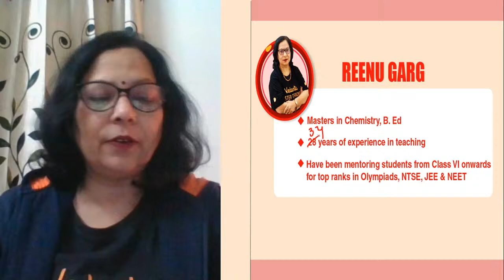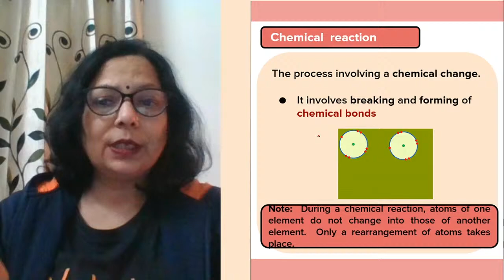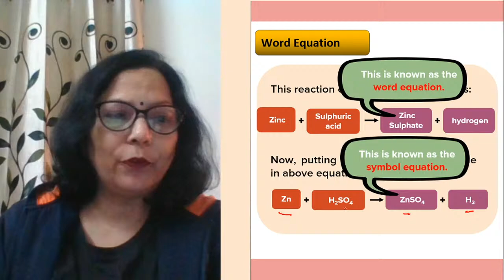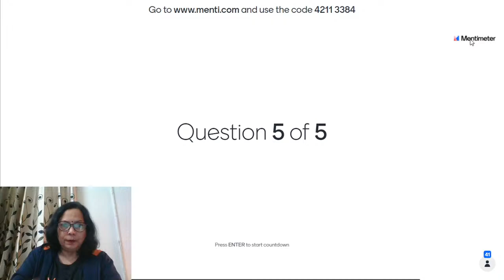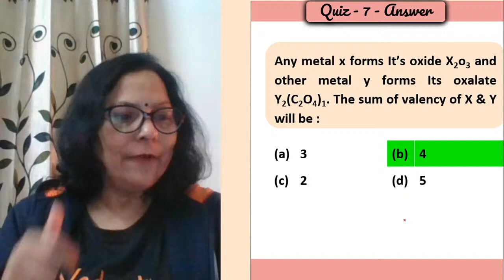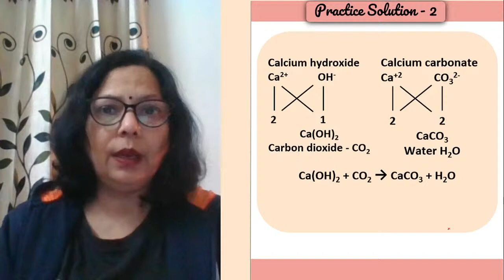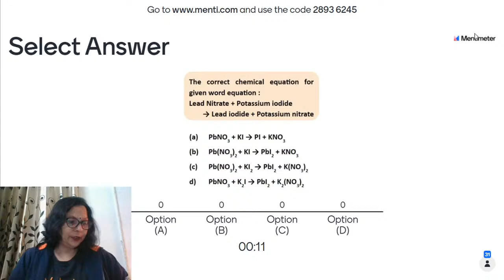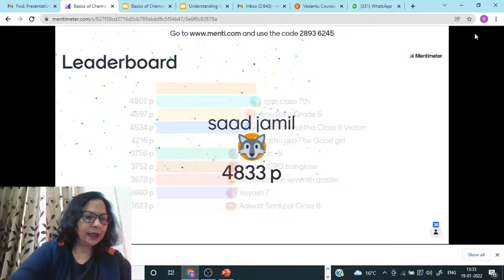Basics of Chemistry - Writing of Chemical Equations | Grade 5 to 8 | Junior Olympiad | Reenu Mam|VOS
👉 Hey Kids, let's celebrate the 73rd Republic Day of our great Nation. Come be a part of this celebration by sharing the activities and get a chance to get featured in our specially created video for Republic day

👉 Excel in IOQJS with Vedantu's All India IOQJS MEGA TEST. Appear for the Test and embark on the road to Gold.

👉 Click the link to Register for Junior Olympiad Crash Course For Free

👉 Prepare for Junior Olympiad with Vedantu. Click the link to Register Now For All India Junior Olympiad Camp For Free

👉 Prepare for KVPY SA & SX Exam with Vedantu. Register for All India KVPY SA & SX Camp.

VOS is here with a lifetime opportunity to help you crack olympiads that too free of any cost. Click on the Link and Fill the Form to know more